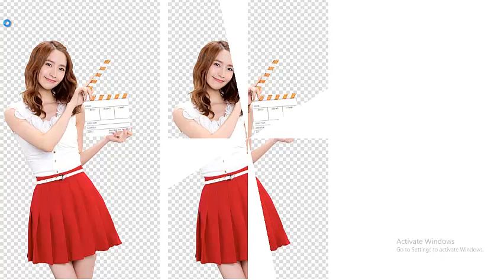ก็สามารถชนะใหญ่ได้เหมือนกัน 261สูตรห้ามพลาดด้วยประการทั้งปวง [[ 16-08-2564 ]]